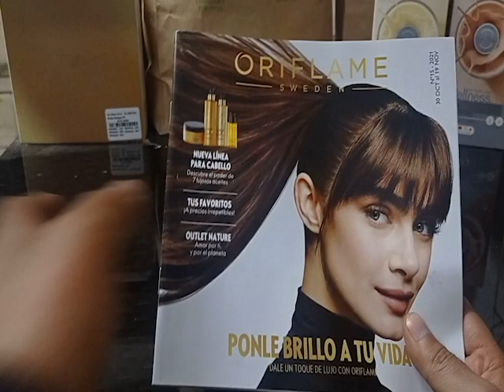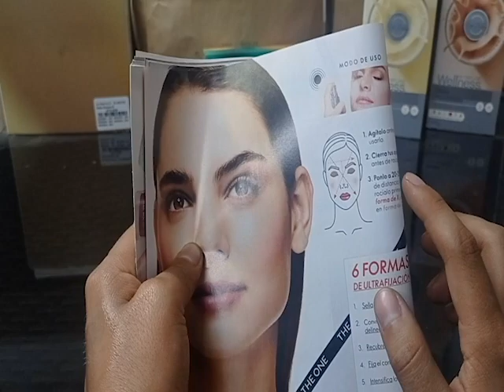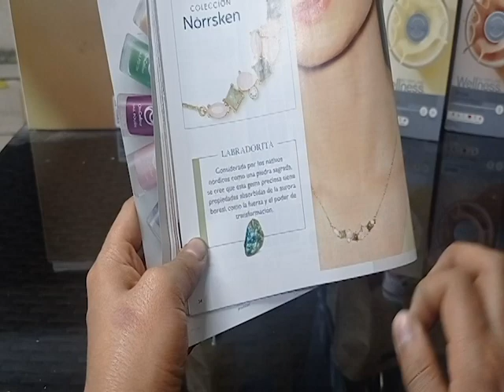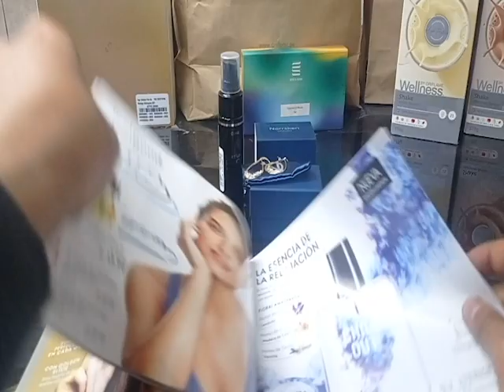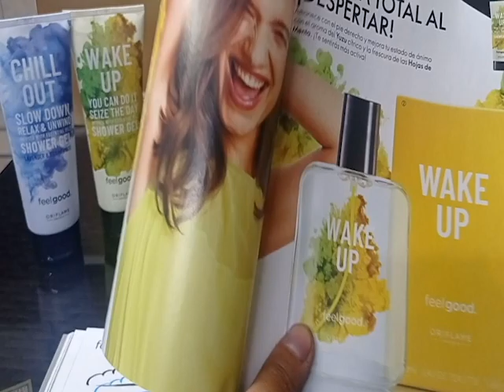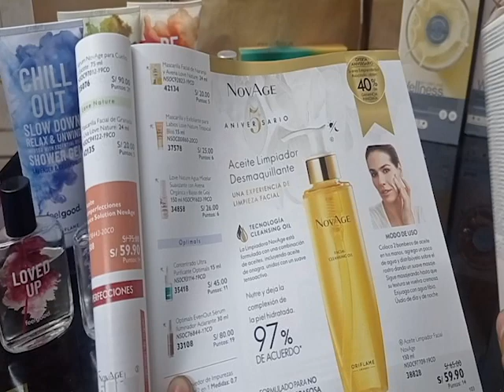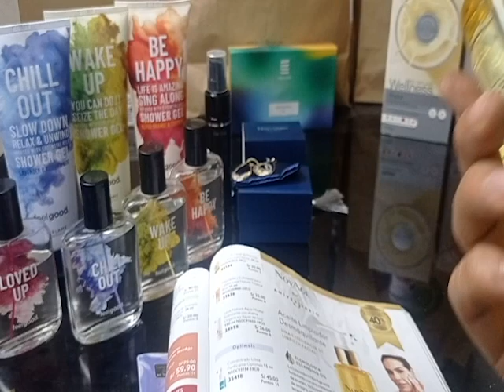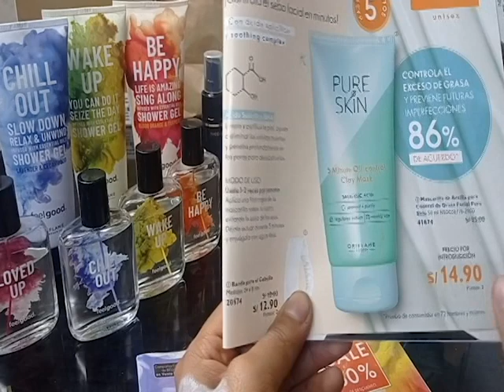Maquillaje - Fragancia - Cuidado Facial C15 2021 Oriflame Perú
Conoce los nuevos productos de Maquillaje - Fragancia - Cuidado Facial de catálogo 15 2021

🌟 Spray Fijador de Maquillaje The One 44008 🌟
🌟 Aretes Magical Labradorite 43857 🌟
🌟 Chill Out Feel Good Eau de Toilette 42377 🌟
🌟 Aceite Limpiador Facial Novage 38828 🌟
🌟 Mascarilla de Arcilla para Control de Grasa Facial Pure Skin 41674 🌟

Patrick Canales
Director Oriflame
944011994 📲